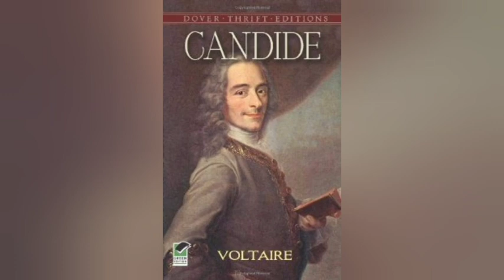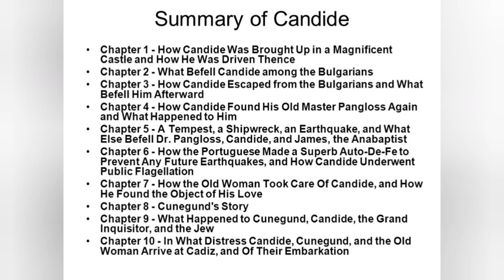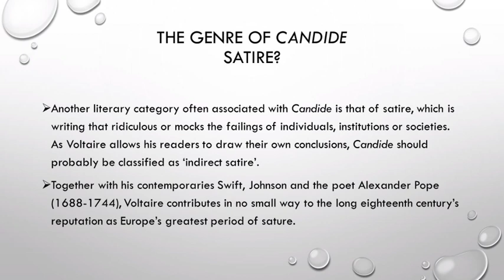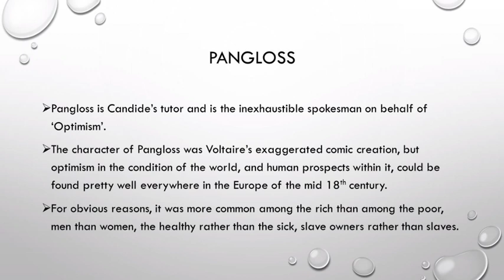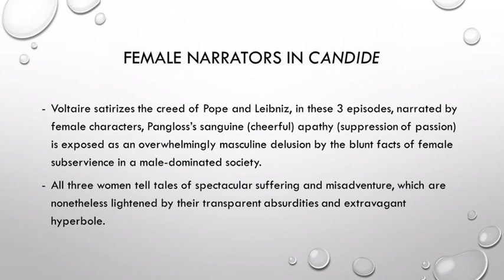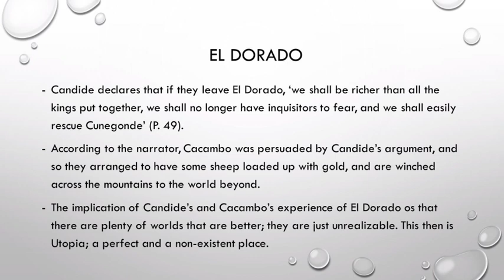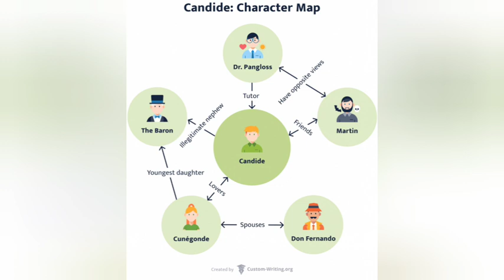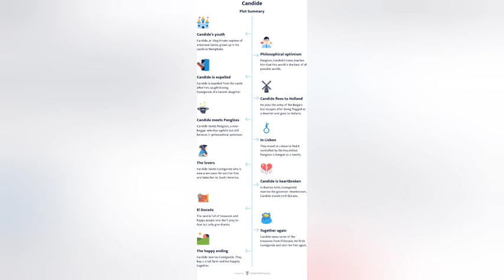Candide Summary in Malayalam| Voltaire| UGC NET SET